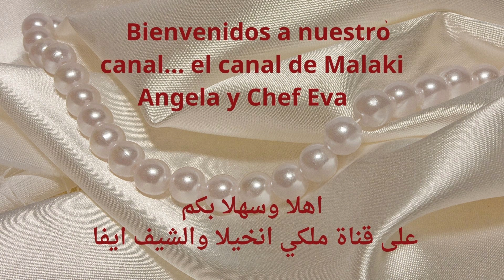الافوكادو مع البيض وجبة فطور صحية ومغذية سريعة خفيفة ولذيذة مع انخيلا 🍒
سوف أعدها لكم اليوم طبق من الافوكادو مع البيض العيون الناضج مع شرائح الطماطم الطازجة وحبات الزيتون الأخضر بالفلفل الأحمر الحار وجبة فطور صباحي مغذي اقتصادي صحي من إعدادي انا انخيلا.

 🍒قناة ملكي انخيلا والشيف ايفا🍒Higo dulce con almendra
وصفات غذائية صحية
يافل السعرات الحرارية#
اقل تكلفة
حلويات باقل سعرات
من المطيخ التركي
من المطابخ العالمية اشهر الاكلات
احترافية الوصفات يوميات طائر الكوكتيل
LA COCINA TURCAوصفات غذائية صحية
ياقل السعرات الحرارية

مقادير وصفة الافوكادو مع البيض وجبة فطور صحية ومغذية سريعة خفيفة ولذيذة مع انخيلا 🍒
حبة افوكادو واحدة
حبة طماطم واحدة
عدد 2 بيض
زيت زيتون
حبات من الزيتون الأخضر
رشة ملح خفيفة

متابعي قناتنا الكرام اتمنى ان تكون وصفتي هذه الافوكادو مع البيض وجبة فطور صحية ومغذية سريعة خفيفة ولذيذة مع انخيلا 🍒 قد نالت اعجابكم ورضاكم أحبتي اي استفسار اكتبوه لنا في التعليقات وسوف نرد عليكم بنفس اليوم أحبتي الكرام لا تنسوا الاشتراك في القناة وتفعيل زر الجرس واللايك ومشاركة فديوهاتنا أصدقائكم ليصلكم منا كل جديد على قناتنا انتظروني بوصفة جديدة كنت انا معكم انخيلا استودعكم الله احبكم كثيرا واترككم في امان الله وحفظه ورعايته.

توقيت وصفة الافوكادو مع البيض وجبة فطور صحية ومغذية سريعة خفيفة ولذيذة مع انخيلا 🍒
00:00 المقدمة
00:30 المقادير
01:00 وضع زيت الزيتون بالمقلاة
01:51 وضع البيض بالمقلاة
04:11 تقطيع الافوكادو
06:36 تنسيق لطبق
07:00 تقشير الطماطم وتقطيعها
07:50 تنسيق الطيق
09:20 طريقة التقديم بالف صحة وعافية